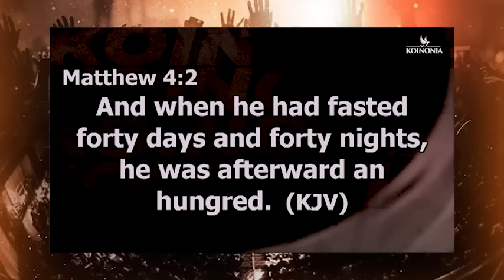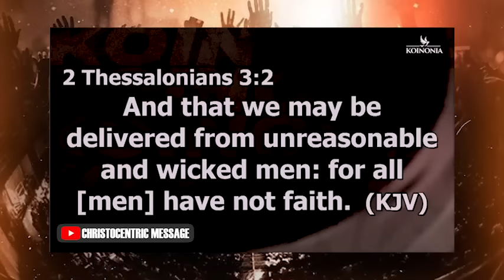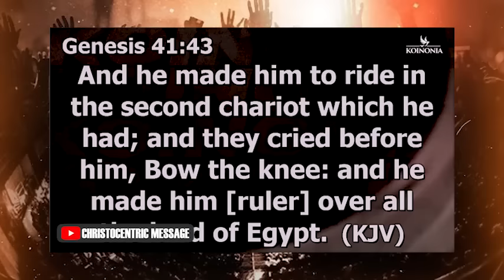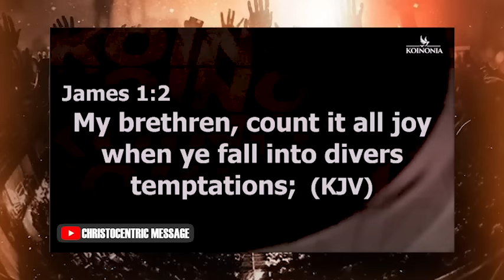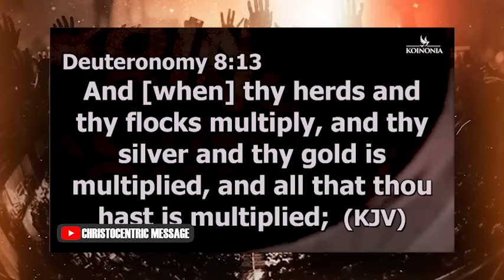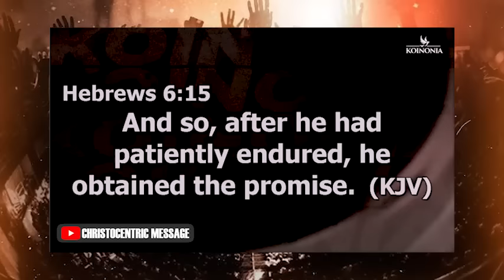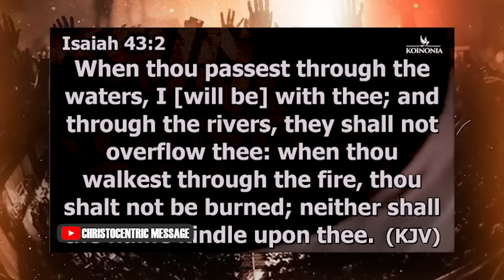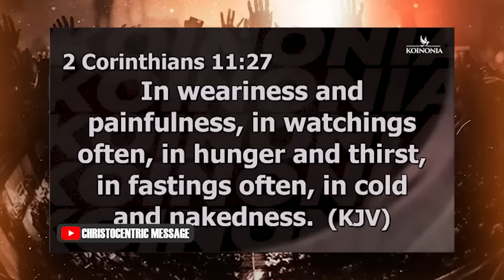IT'S TIME TO BREAK INTO YOUR DESTINY AND SOLVE PROBLEMS - APOSTLE JOSHUA SELMAN